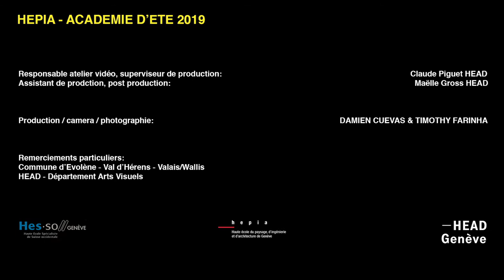Matière des Alpes 2019_GR09_THE GOOD ONE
Académie d'été 2019, filière Architecture, HEPIA

HEPIA - Haute école du paysage, d'ingénierie et d'architecture de Genève.